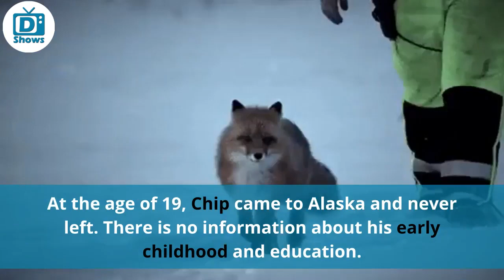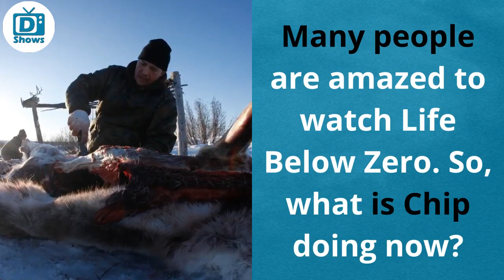Why did Chip Hailstone go to JAIL? Where is He Now?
Chip Hailstone appeared on Nat Geo’s docu-series along with his wife Agnes in 2013. Chip was away from his family during an important hunting season. Here you need to know everything about Chip.

In this video:
Is Chip Hailstone Still on the Show? | 0:37
 How Long Chip and Agnes Have Been Married? | 01:28
Why Did Chip Go to Jail? | 02:20
How Much is Chip Hailstone’s Net Worth? | 02:50